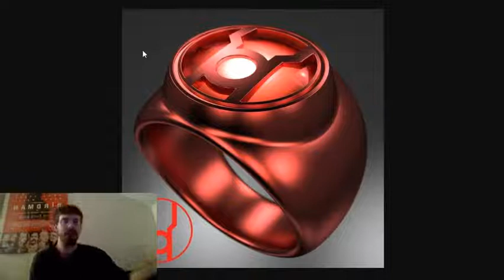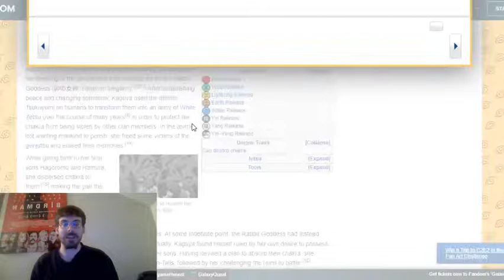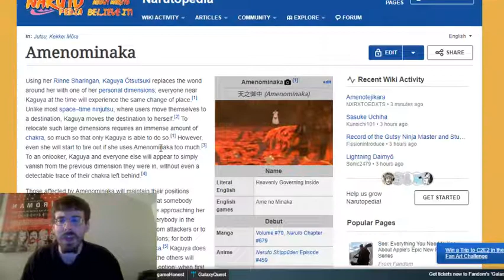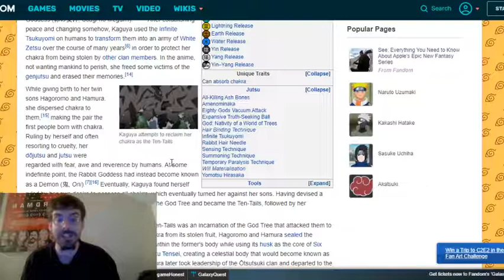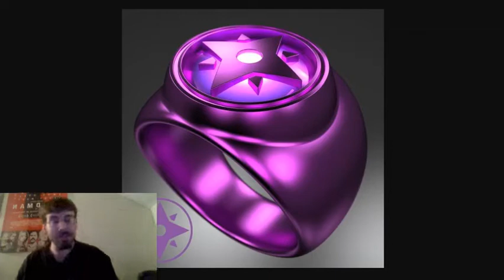Which Lantern Corps Does Kaguya (Naruto) Belong in?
Power to change the world